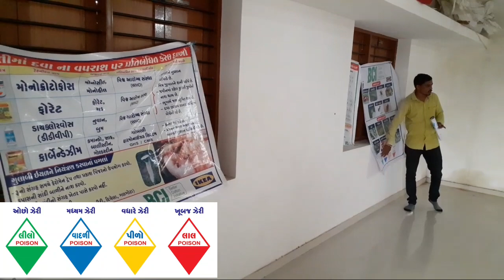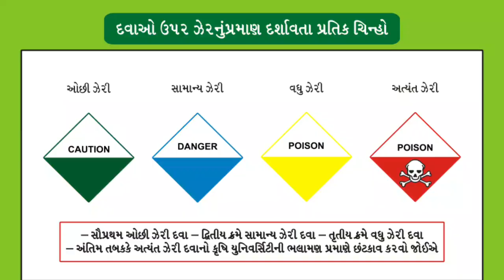દવા ની બોટલ પર દશાઁવેલ ત્રિકોણ વિશે ની માહિતી || four Triangle in Pesticides bottle || Ashvin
[ ] કૃષિ સફર You tube ચેનલ ના તમામ વિડીયો ચોકકસ જુઓ અને બીજા ખેડૂતો ને પણ મોકલો.

[ ] પાણી નુ TDS અને PH ની માપણી

[ ] ગૌ કૃપા અમૃતમ બેક્ટેરિયા બનાવવાની રિત